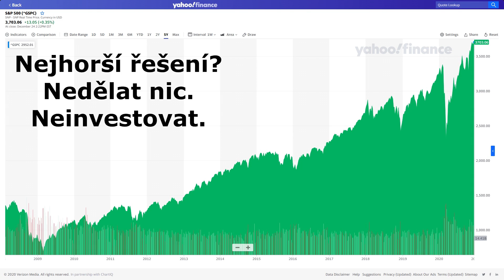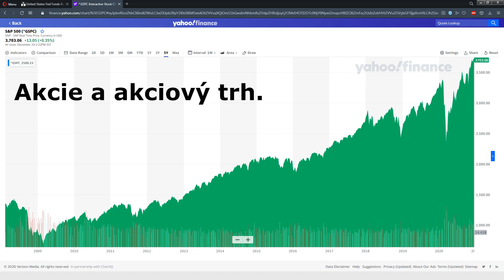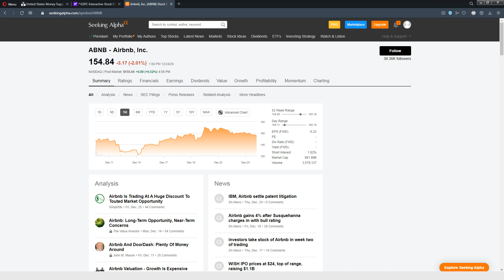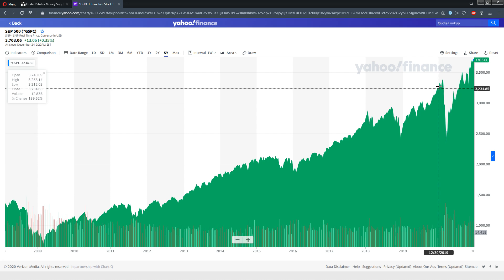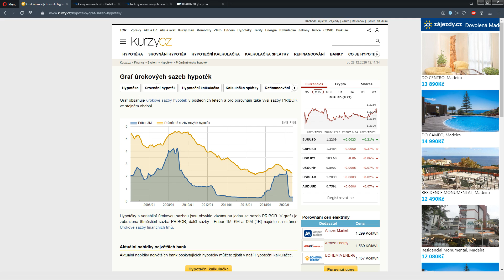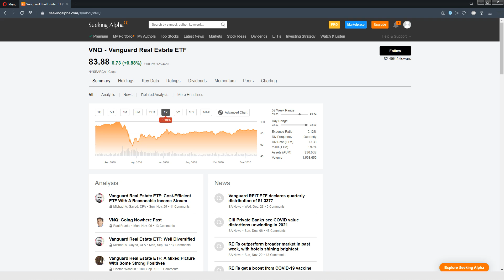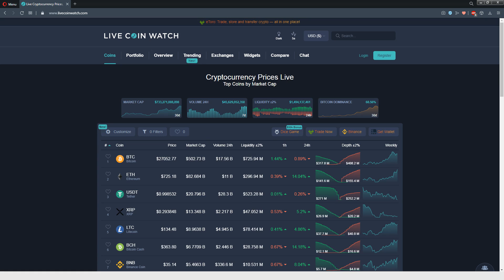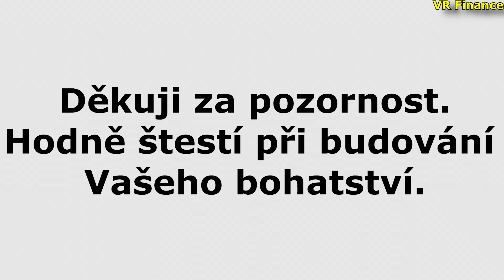Jak investovat v roce 2021? Akcie, nemovitosti, Bitcoin, ...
Podpořit tvorbu finančně můžete zasláním jakékoliv částky na účet:
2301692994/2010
CZ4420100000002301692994 (IBAN pro SEPA europlatby)